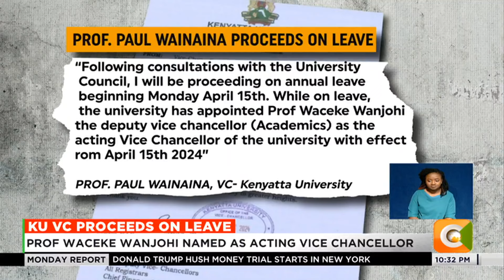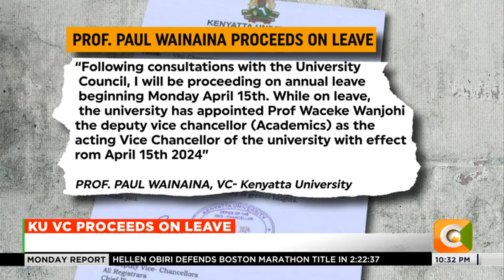Kenyatta University Vice Chancellor Prof Wainaina proceeds on extended annual leave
Kenyatta university vice-chancellor Prof Paul Wainaina has proceeded on an extended annual leave. In a memo sent by the VC to all Kenyatta University students, the vice chancellor says he has proceeded on an accumulated annual leave and that the university council has appointed the deputy vice chancellor Prof Waceke Wanjohi  in an acting capacity while he is away. But as Mary Muoki reports, the memo however is silent on how long he will be away.